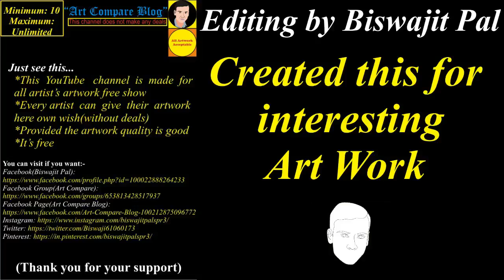Art Compare Blog--Olga Lekan(1)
"Title"

"Description"
1. This is made for a display of beautiful artwork
2. Anyone can participate here(Drawing quality should be good)

04. Facebook Page(Art Compare Blog)

  If you want to visit an artist:
Name: Olga Lekan